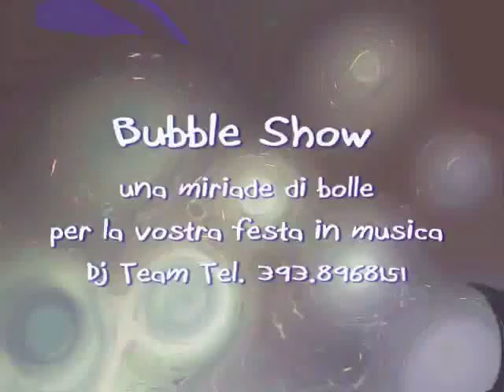Mamamia Feeling Bubble Show